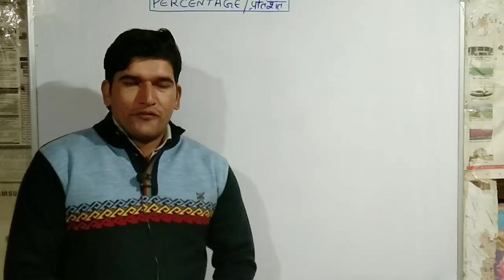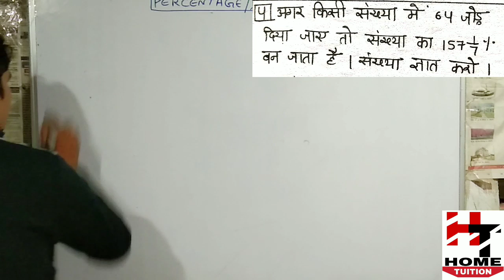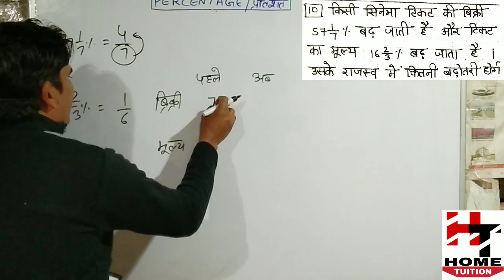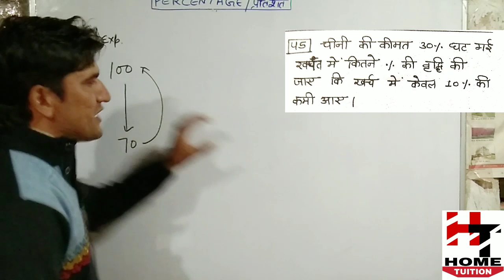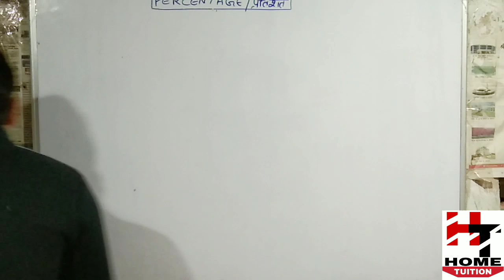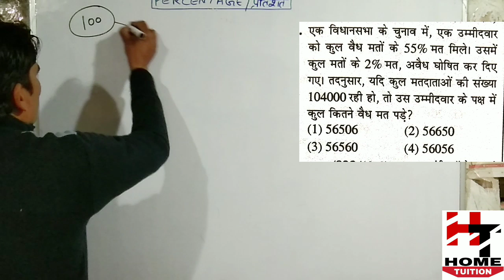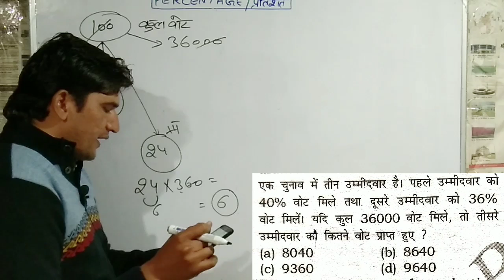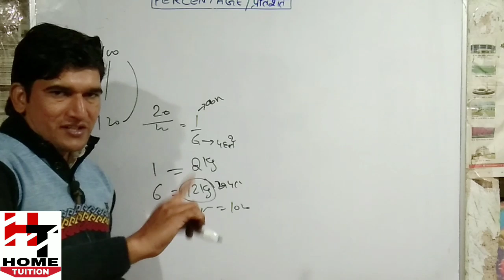PERCENTAGE || PART-3 || MATH SPECIAL BATCH || CISF,DELHI POLICE, ETC